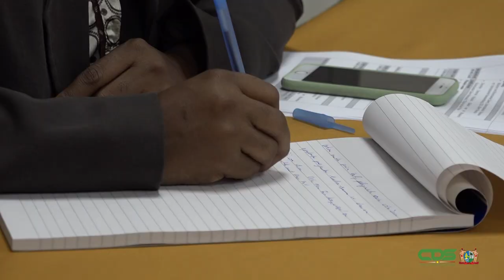SURINAME EN NEDERLAND SLUITEN HOOG AMBTELIJK OVERLEG MET GEMEENSCHAPPELIJKE VERKLARING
Het tweedaagse hoog ambtelijk overleg tussen de regeringsdelegatie van Nederland en de interdepartementale missie van Suriname is afgesloten met een gemeenschappelijke verklaring. Onder leiding van Thijs van der Plas, Directeur-Generaal Politieke Zaken van het ministerie van Buitenlandse Zaken Nederland, hebben diverse overlegmomenten plaatsgevonden met verschillende functionarissen van Suriname. Dit overleg, welke plaatsvond op 3 en 4 november 2020, is het vervolg van het bezoek van minister Albert Ramdin van Buitenlandse Zaken, International Business en Internationale Samenwerking (BIBIS) in augustus aan de Nederlandse minister van Buitenlandse Zaken, Stef Blok. Het doel van deze hoog ambtelijke interdepartementale missie was om concrete afspraken te maken over de terugkeer van de samenwerking tussen Suriname en Nederland.